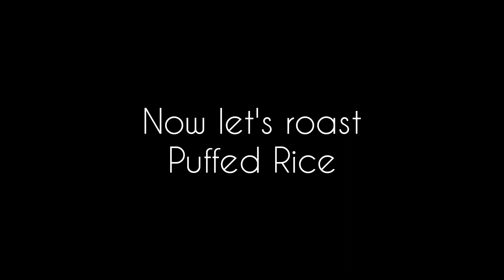Garlic Sev Mamra Recipe | Easy Snacks Recipe | Spicy Garlic Murmura Sev | Weightloss Recipe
karam borugulu

How to make Spicy Puffed Rice